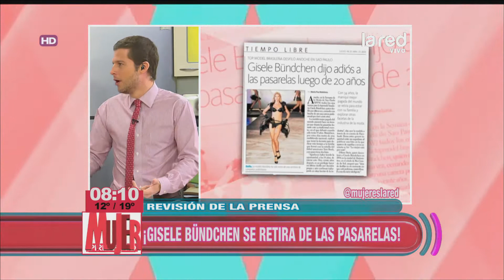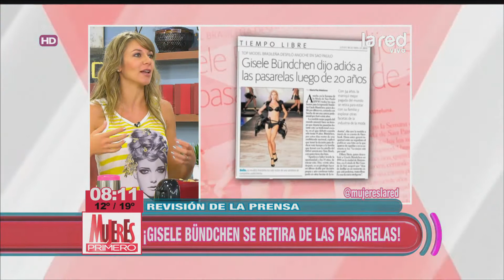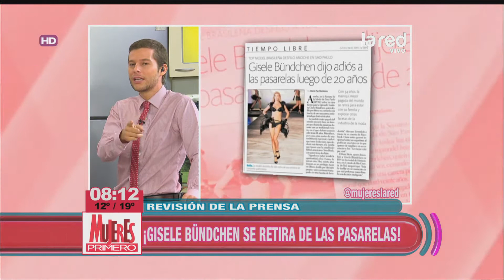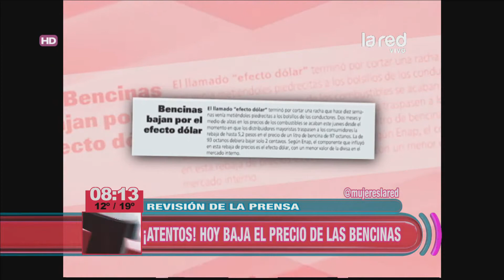La revisión de la prensa con Branko Karlezi